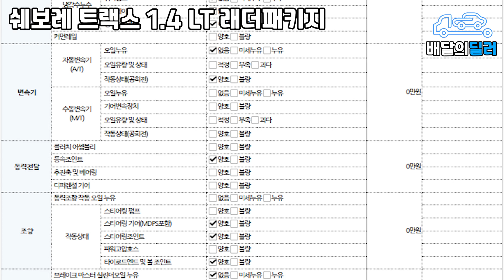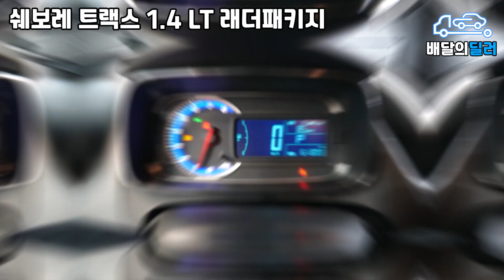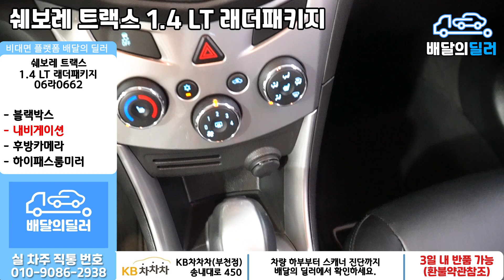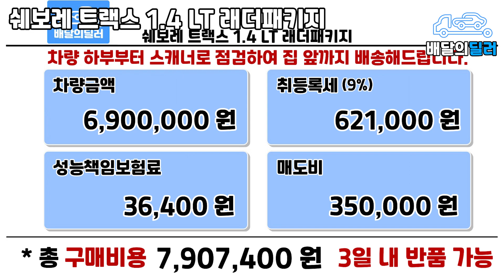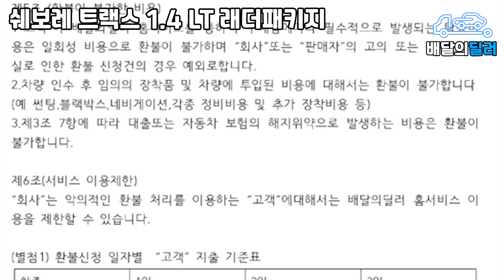[배달의딜러 중고차] 쉐보레 트랙스 중고차 하부점검 부터 스캐너 진단까지 점검하여 집 앞까지 배송해드립니다. (06라0662)